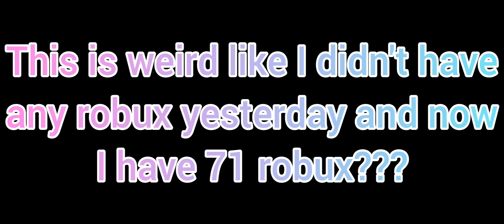ROBLOX GAVE ME ROBUX?! SOMEONE PLEASE EXPLAIN WHAT'S GOING ON!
Could you please explain why roblox gave me robux???
tagz